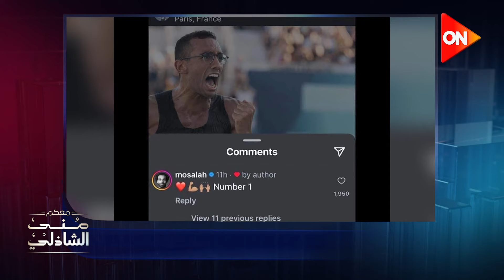بعت جواب غرامي ؟ لعبة حصل ولا محصلش مع ابطال مصر في اولمبياد باريس